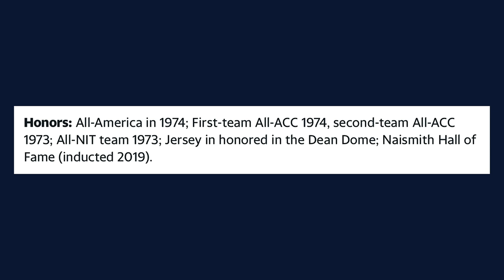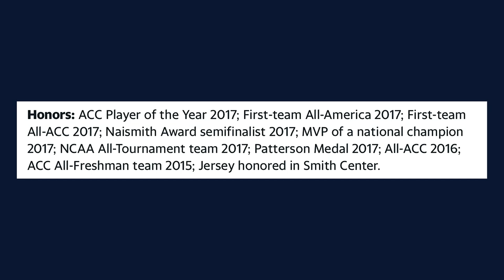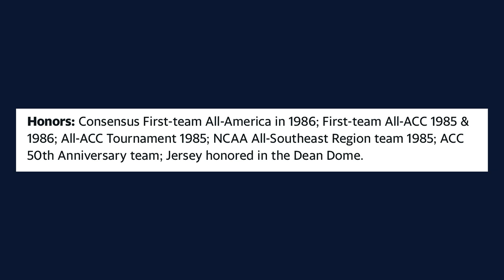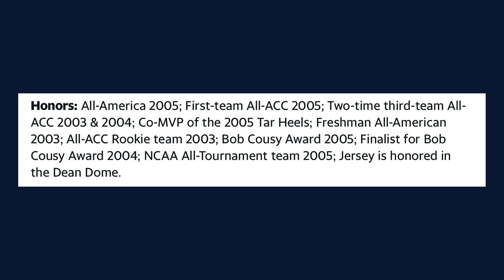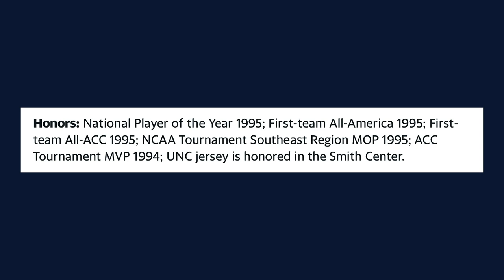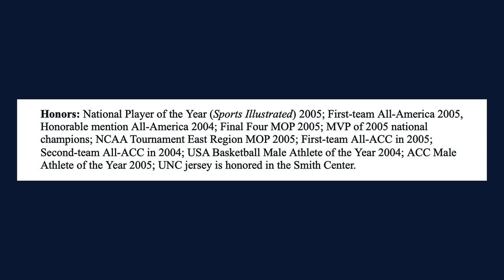THI Podcast: Top 25 UNC Basketball Players Of All Time | Nos. 25-20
In the first episode of our top 25 UNC basketball players of all time series, THI staff writer Jacob Turner and publisher Andrew Jones sit down to discuss the players ranked Nos. 25 through 20, including Bobby Jones, Justin Jackson, Brad Daugherty, Raymond Felton, Jerry Stackhouse and Sean May.